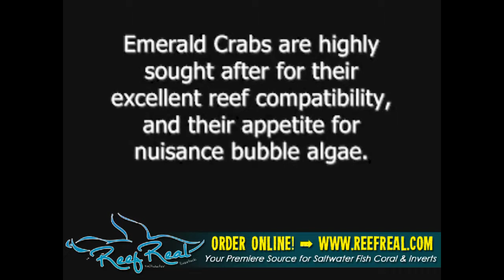Emerald Crab Eating Algae by ReefReal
Emerald Crab eating macroalgae in reef aquarium environment by ReefReal.Com!

Browse our ENTIRE inventory of Live Saltwater Fish, Coral and Inverts @